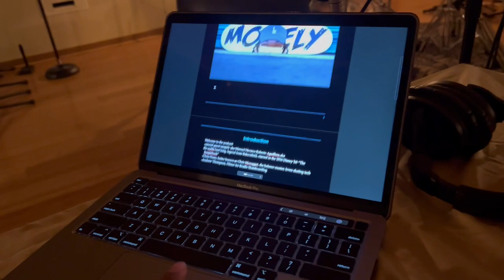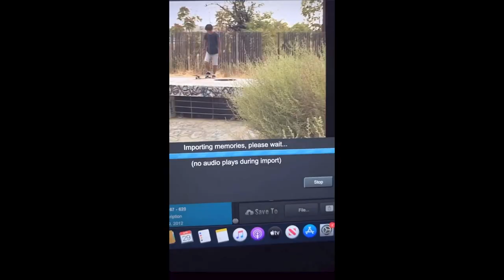MOST GARBAGE SPOT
I can't just sit back and do nothing so ill probably be going out and filming friends and exploring places til I can skate, hope y'all enjoy.